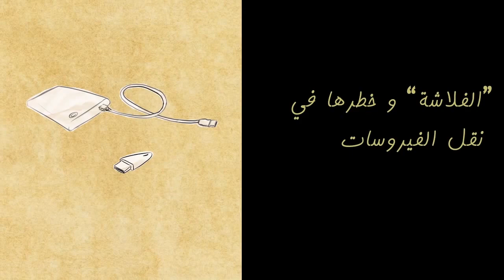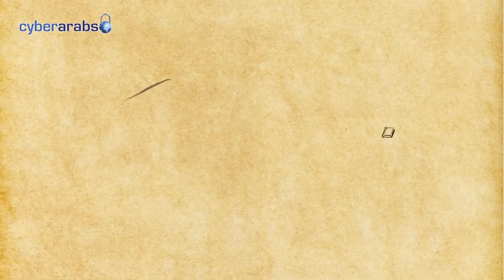Cyber Security: USB Drives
Short animated film from CyberArabs, an IWPR project.

This instructional film highlights the need to check USB drives for viruses by using scanning programmes.

Some viruses will damage your computer, while others can lie undetected while passing vital information including passwords to hackers, including intelligence officers.

This film was made by IWPR's project on digital security for the Middle East. More material (in Arabic) can be found at Cyber-Arabs